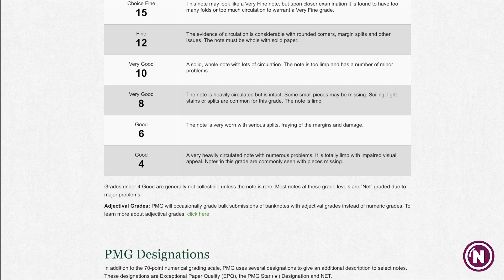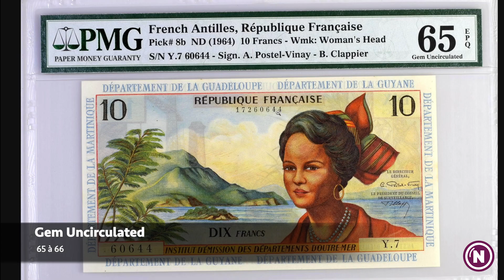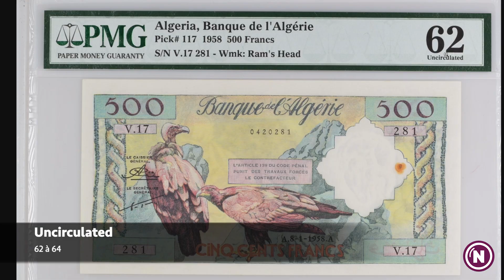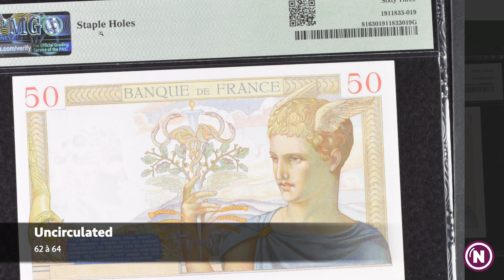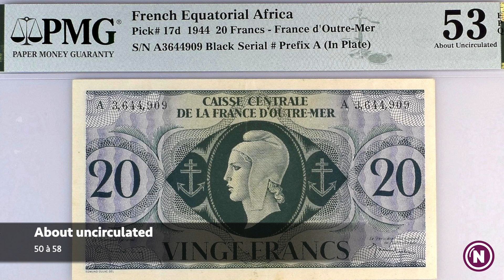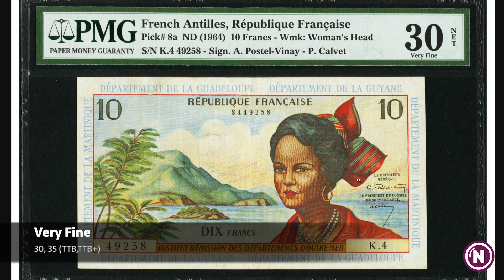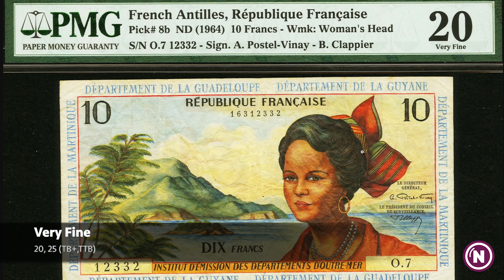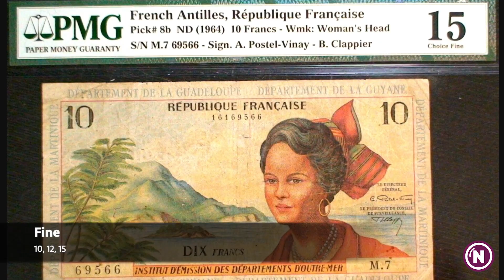Tout pour comprendre la notation PMG !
Aujourd'hui nous vous expliquons la grille de notation de la qualité des billets de banque par la société PMG.
Le grading des billets de banque permet d'obtenir une garantie sur l'authenticité et sur la qualité d'un billet ancien.
Découvrez toutes les explications qui vont vous permettre de comprendre cette notation !
N'hésitez pas à laisser vos commentaires ainsi que vos questions!

A très bientôt avec une nouvelle aventure sur les billets !

Olivier

CHAPITRES :

00:00 Introduction
00:57 Qualité plus élevé : Super Gem Unc
03:12 Qualite : Gem Uncirculated
04:09 Qualité : Choice uncirculated
08:32 Qualité : About uncirculated
11:06 Qualité : Extremely fine
12:24 Qualité: Very fine
15:39 Un billet nettoyé
17:06 Qualité : Fine
17:55: Conclusion